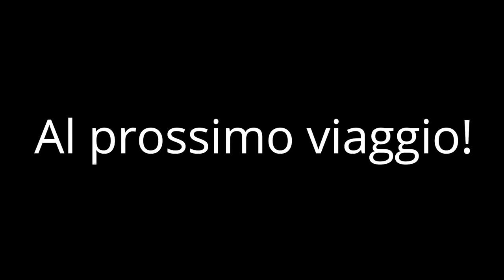In moto in alta quota! Majella, Mamma Rosa